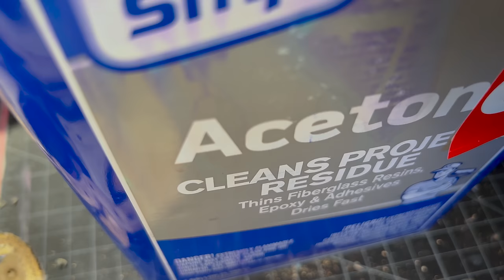Restoring Destroyed 1985 Air Jordan 1s and Turning Them to Metallic Purple Customs | ASMR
I’m Back!

Here’s a full start to finish ASMR version of a commission for Foxtrot Uniform — Reconstructing an original pair of ’85 Metallic Blues and reconstructing them into the ultra rare Metallic Purple color-way.

Cleaning and conditioning the leather while maintaining the 37 year “patina”.  I replaced old liners, foam, collars, swooshes and tongue. I was unable to reuse the original tongues and collar liners because of wear, as originally planned. These are refitted with the 2021 Jordan Court Purple outsoles that have been dyed in coffee, as well as the original thread, which has been waxed as well.

Purchase the scans of the deconstructed shoe here! (you can also find my patterns on my website as well)

Stay updated on Instagram.com/maxio6

01:04 - Part I: Deconstruction
01:24 - Conditioning the leather
01:33 - Deconstruction
10:22 - PART II: Restoration (replacing the lasting allowance)
16:01 - Replacing leather backing/liner
18:29 - PART III: Customization and Reconstruction
18:31 - Remaking the tongues (briefly covered)
18:52 - Vamp reconstruction
24:01 - Swooshes
24:48 - Quarter panel assembly
26:36 - Heel tab replacement
28:11 - Heel/counter
32:15 - Wings logo screenprint
33:02 - Top coat application
34:06 - Collar
36:58 - Collar and back assembly
38:12 - Attaching the collar liner
40:03 - Collar foam
40:42 - Size stamp screenprint
40:58 - Finalizing liner construction
42:06 - Eyelets and forefoot stabilizer assembly
43:17 - Finalizing the sneaker assembly (attaching the front and back)
44:38 - PART IV: LASTING
44:40 - Removing donor soles
45:02 - Aging the soles
45:10 - Prepping soles
45:13 - Leather board last screenprint (makers mark)
45:19 - Lasting begins
48:57 - Glue up
51:12 - Tweaking purple hue on outsoles
51:31 - Restitching the soles
51:57 - Insoles
52:21 - Final reveal

FAQ:
•Where do you get your outsoles from?
— Authentic Jordan’s Only! (any highs, mids, lows, flights, etc.)

•Do you sell these?
— “I do some commissions for select individuals and pick each project based on my own interest. I am currently fully not taking any orders"

Sewing machines used:
•1950's Singer 301a
•Singer Featherweight c240

If you are interested in a materials list, checkout where you can find a list under each pattern listing.

•Laces, Tongue tags, and “Glue Stains” pen are from Foxtrot uniform